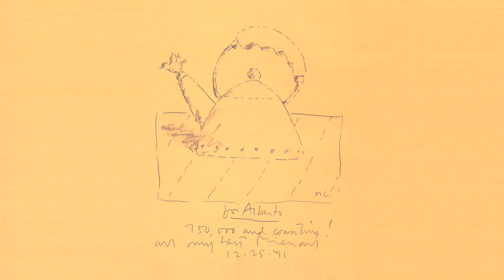Michael Graves' kettle for Alessi was "a best-seller for 15 years"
Alberto Alessi discusses the popularity of Michael Graves' kettle with a bird-shaped whistle in the penultimate movie from our series of exclusive video interviews with the president of the Italian design brand.

The American architect's 9093 kettle for Alessi, which was first produced in 1985, features a conical stainless-steel body with a plastic bird-shaped whistle at the end of the spout.